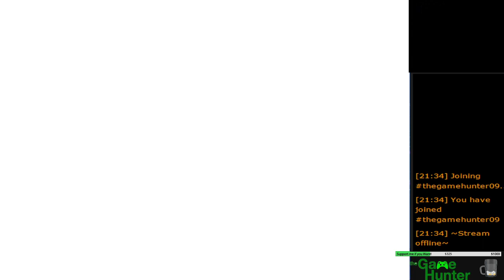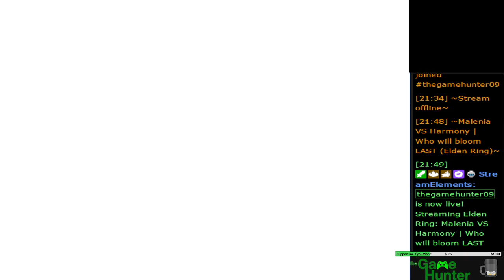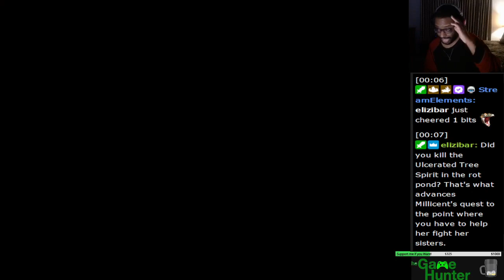Malenia VS Harmony | Who will bloom LAST